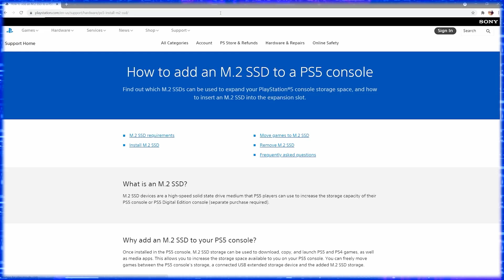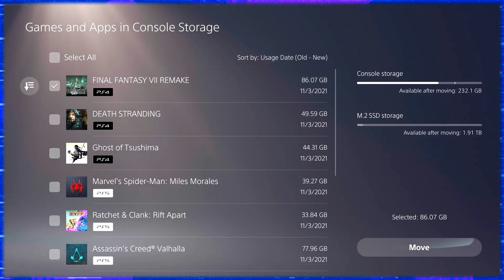Kingston Fury Renegade NVMe M.2 Gen4 SSD & PS5 Installation.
📝Features list/Links:

🔘 Available with heatsink or low-profile heat spreader

🔘 Slim M.2 2280 form factor

🔘 High capacities from 500GB to 4TB

🔘 PS5 ready / Gen4 Compatible PC/Laptop (For max performance)

🔘 Level up with PCIe 4.0 NVMe
Cutting-edge Gen 4x4 intense speeds of up to 7,300/7,000MB/s1 read/write and up to 1,000,000 IOPS1 performance.

🔘 Low-profile graphene aluminium heat spreader
Advanced thermal dissipation keeps your drive cool during intense usage. Brings higher performance to the tightest of spaces in gaming laptops and motherboards.

🔶Kingston Fury Renegade (All Sizes)

⚠️Note:
Ads in the video are placed by YouTube.